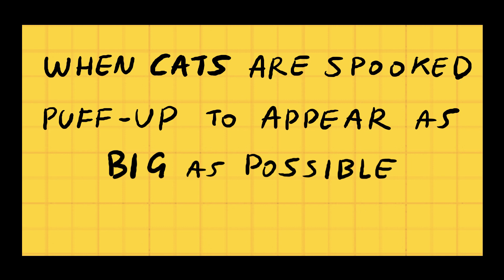How to ANIMATE a Puff-Up CAT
CATS puff-up tail is often a sign of fear. It’s an instinctive reaction to make themselves look as big as possible!